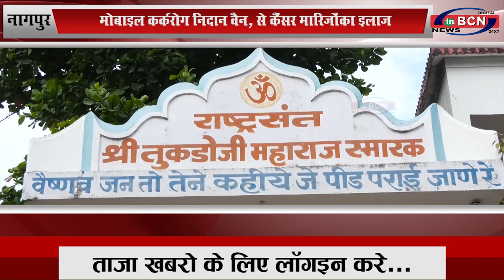मोबाइल कर्करोग निदान वैन, से कैंसर मरीजों का इलाज...INBCN NEWS